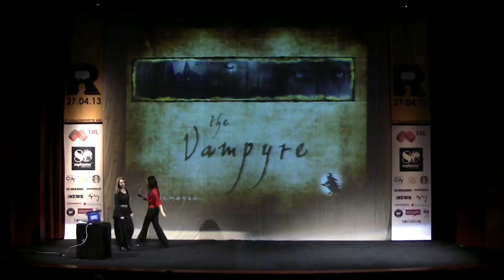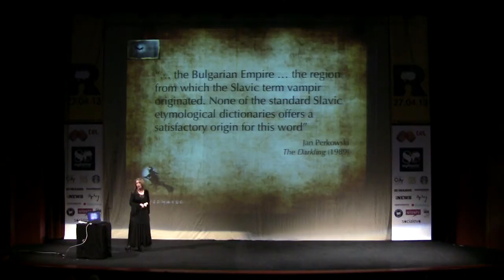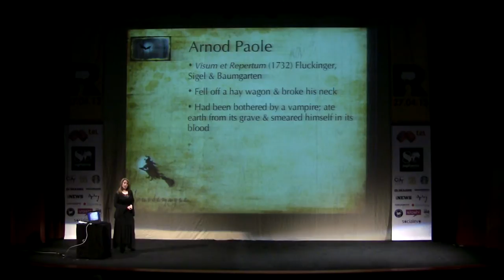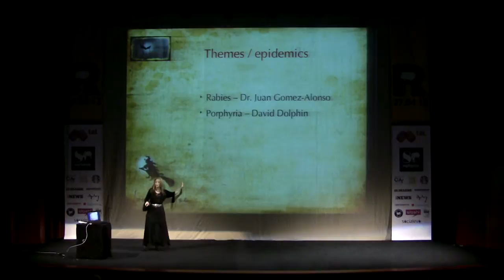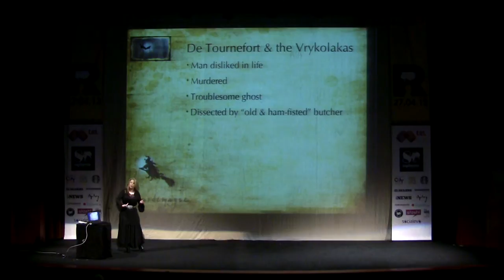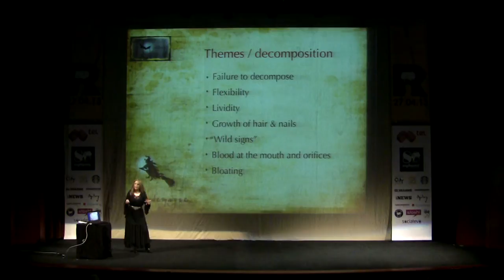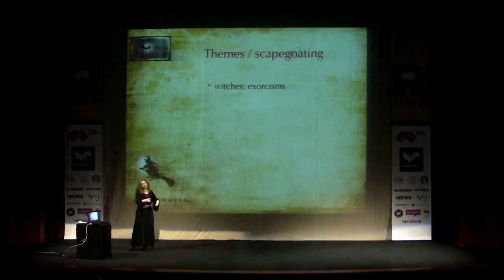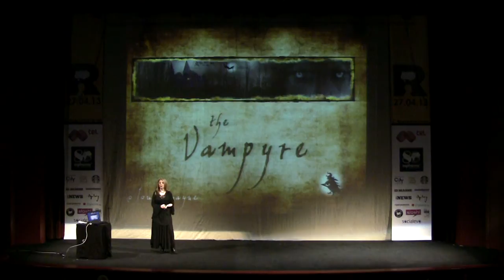Debora Hyde: Vampires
The talk was recorded at the Ratio Forum for Popular Science

Debora Hyde is the chief editor of The Skeptic magazine. She has more than 20 years of experience in researching paranormal activities and superstitions. During her talk at Ratio Debora Hyde spoke about vampires. She uses rational thinking and the scientific method in exploring the subject and relies on historical data, psychology and social psychology.

Дебора Хайд е главен редактор на списание The Skeptic. Тя пише за паранормални явления от близо 20 години и изследва различни суеверия и паранормални твърдения.

По време на Ratio Дебора Хайд говори за вампирите -- донякъде нетипичен въпрос за научно събитие. Авторката обаче използва всички способи на рационалното мислене и научния метод при разглеждане на темата: тя борави с исторически данни за зараждането и развитието на този мит, както и елементи от психологията и социалната психология, за да обясни защо хората са склонни да вярват в него.